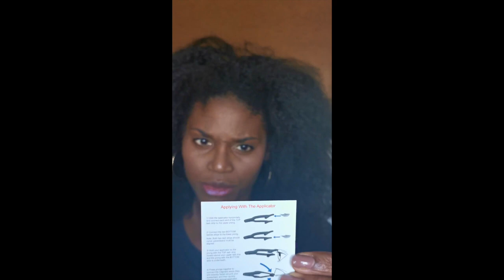ma galère avec les cils magnétiques, rions ensemble!!!!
Salut toi!

merci de venir ou revenir sur ma chaine!
j'ai un peu galère avec ces cils magnétiques comme tu peux le constater. Je sais que tout le monde poste ses succès, mais j'avais envie de vous montrer par quoi je suis passé avant d'y arriver!

je suis curieuse de savoir si tu as eu une expérience similaire ou si au contraire c'était méga facile pour toi.

ME CONTACTER